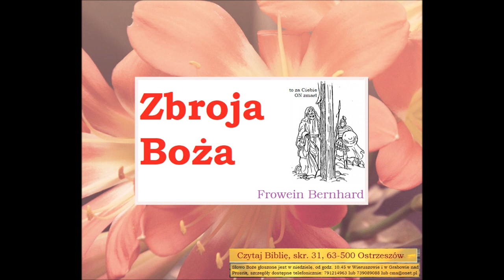Czego uczy mnie Biblia w Liście do Efezjan o Zbroji Bożej Bernhard Frowein B044 Zielone Niwy